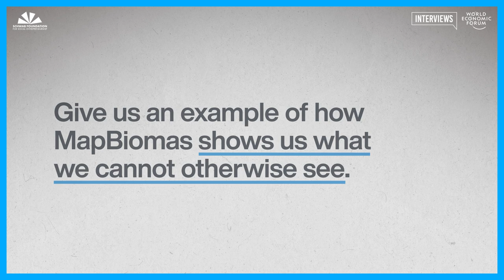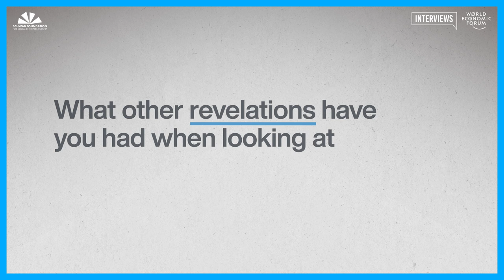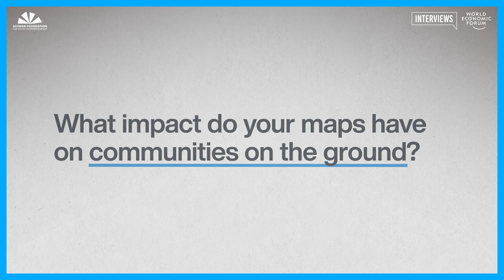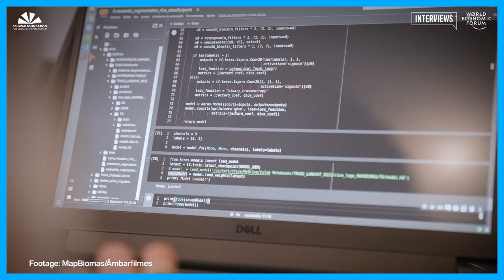What these ultradetailed maps reveal about nature and us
At first glance, these ultra-detailed maps might look ordinary. But as you dig deeper, MapBiomas’ diligent records of Brazil’s land cover speak volumes about the changes in water surface, the devastating impacts of wildfires and which communities need help on the ground.They could even help us understand the climate crisis and get us one step closer to finding solutions.